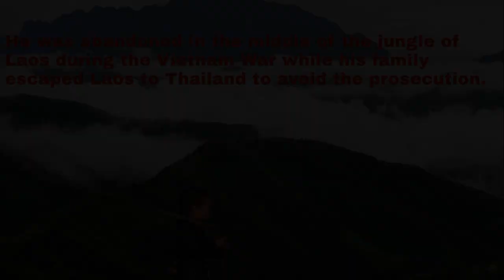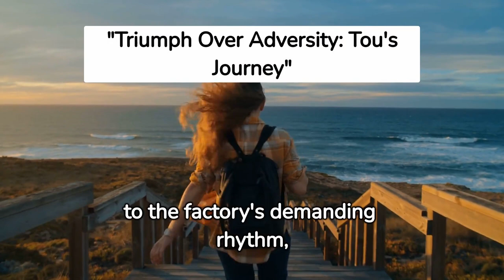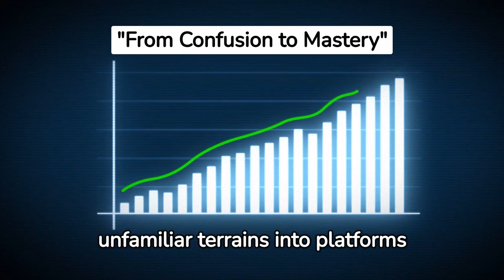The Abandoned Boy - The journey from lost world into a wonder land.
This is the story of a young boy who was abandoned in the jungle of Laos during the Vietnam War.